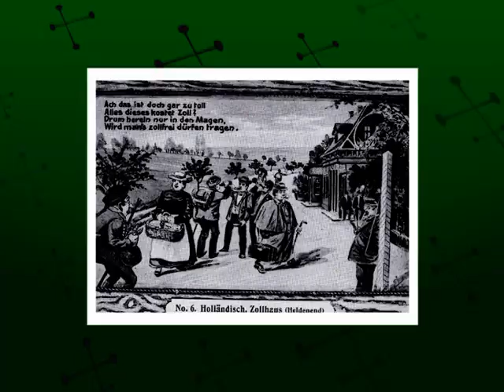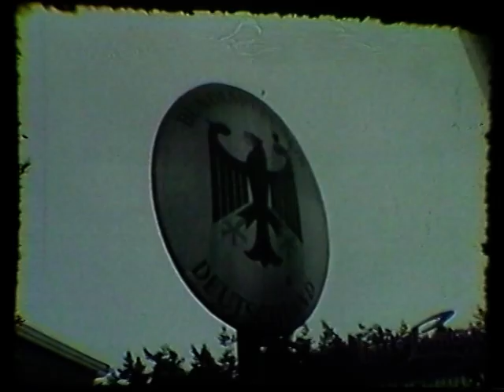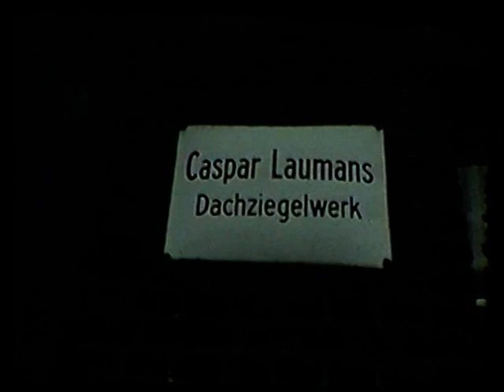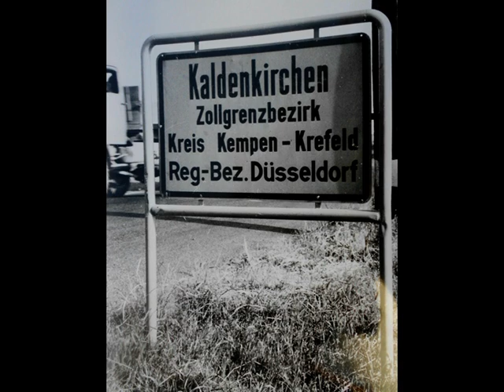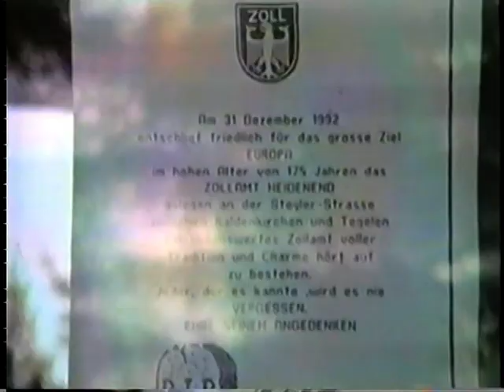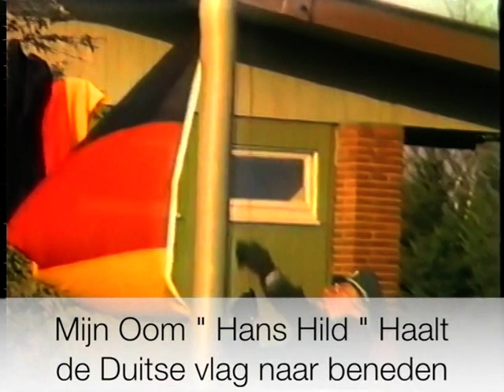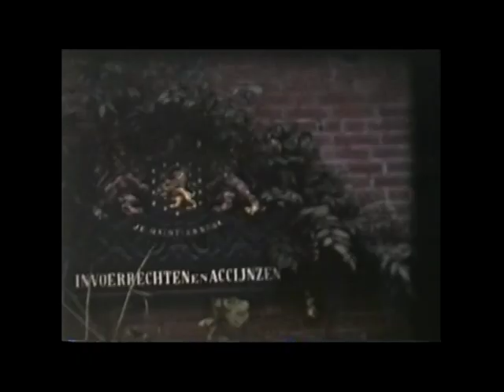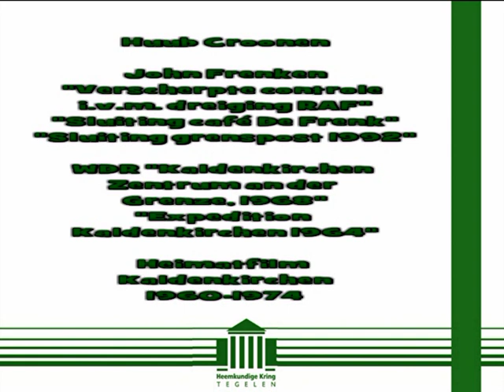Historie grensovergang Heidenend (Tegelen-Kaldenkerken)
De grensovergang Heidenend tussen 1895 en 2017. Samengevoegde film- en fotobestanden door de Heemkundige Kring Tegelen ter gelegenheid van de onthulling van de informatieborden aan de grens op 24 september 2017 door burgemeester Antoin Scholten van Venlo en burgemeester Christan Wagner van Nettetal.